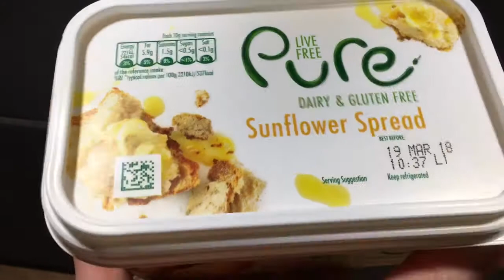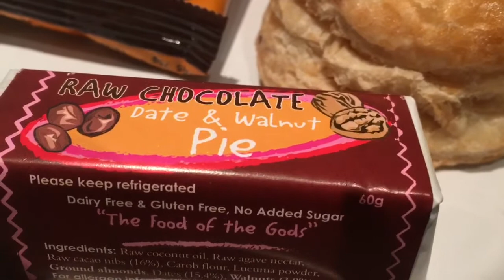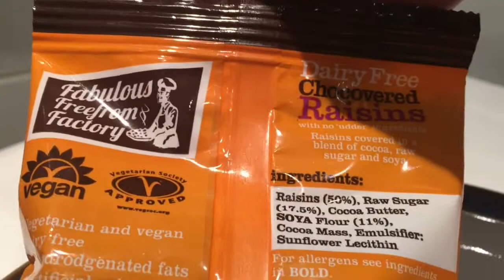Cheezly? WHAT I ATE TODAY!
Give them a try the cheezly does taste better grated up also great when toasted!

Feeling not yourself?
Then Get outside! Walk ! Ride !

Zwift is just a computer game

It's just riding a bike...

That's all it is!

I like riding my bike

Ordinary person just riding a bike

 I don't talk about veganism because I want everyone to know I'm vegan I talk about veganism because I want animals to stop being murdered

Hating on me? Disliking this video?

Let me know below what you want to see!

Thanks for all the support you know who you are!

Enjoy cycling

Enjoy life

Music credit ~

Filmed using ~
Go pro
iPod